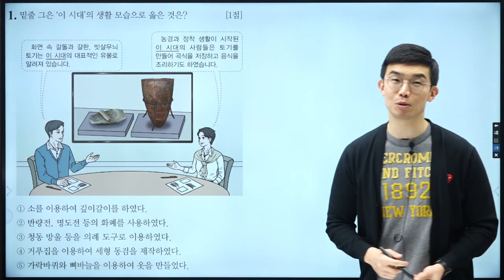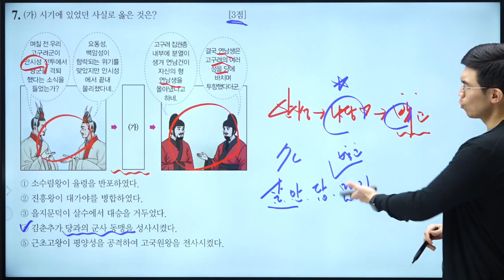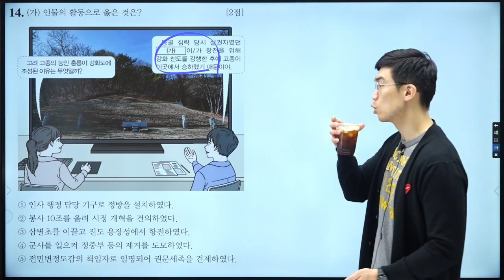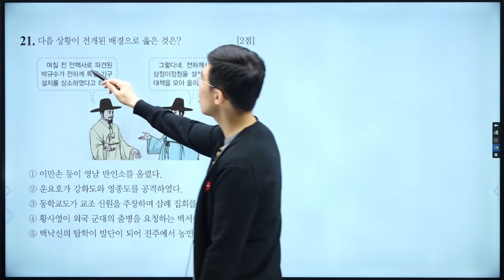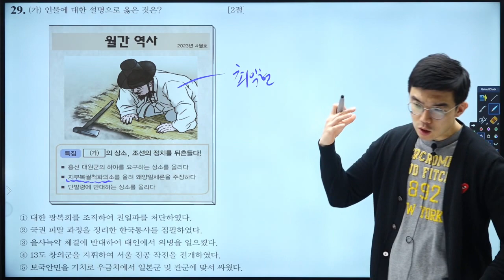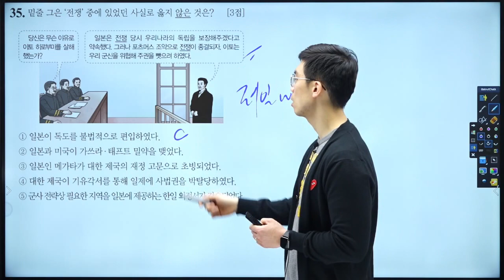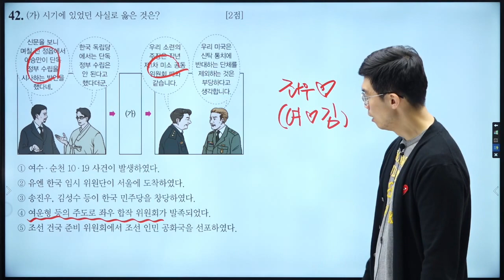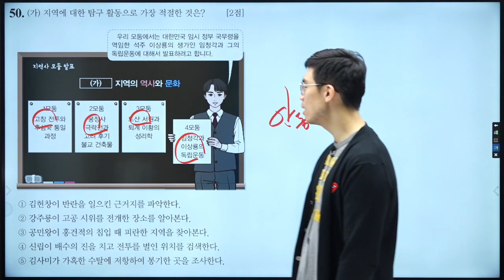[한국사능력검정시험] 심화 64회 기출 해설